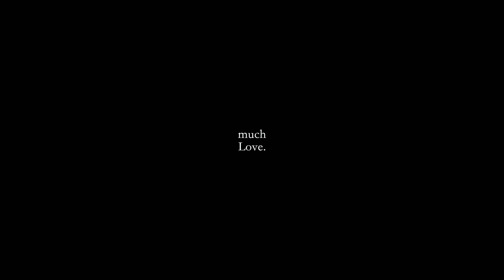Healing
"Getting better does not look one specific way,

does not feel the same way for everyone,

does not take the same amount of time

we are individual beings, and healing is not a task, but a process.

Comparing yourself does not help in any way to get where you need to be,

we are all different in how we make our progress.

And in the end, only we ourselves will truly know what we’ve been through

and carry those experiences with us. What we make out of it, is our own

decision and often if we really take a closer look, and allow ourselves to put away the cloak of doubts, we can…

learn and understand that which we would never have thought of before that hardship."

Music: It all begins here - Borrtex // Smiling Face - Borrtex

Looking for the best Music for your videos?
Artlist covers EVERYTHING.

Missing clips for your next project?
Artgrid has your back.